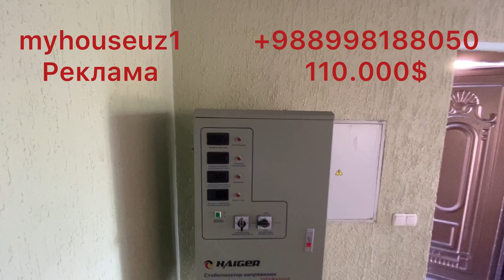Сотилган!! Шахардан узок булмаган жойда 8 сотокли дача#myhouseuz1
my_house_uzb
Продаётся дачный участок !

Адрес: Кибрайский район

Ориентир: Гес Кадрия,от ТТЗ 6 км

Уровень: 1

Комнат:   4

Санузел: 4

Бассейн

Общая квадратура здания: 120 кв.м

Цена:110.000$

Поможем Купить - Продать / Сдать - Снять
Жилую и Коммерческую недвижимость в Ташкентe